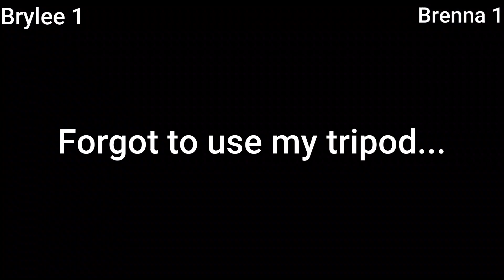Twin Telepathy Challenge Part 2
Hey yall!  Welcome back to another goofy video!  This is a second twin telepathy challenge, very similar to my last one, except this time there is a punishment so stick to the end!